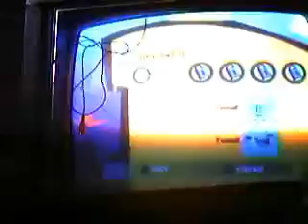Nick toons attack of toy bots walkthrough part 29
I finaly beat that puzzle!